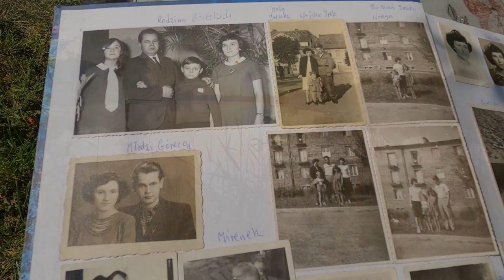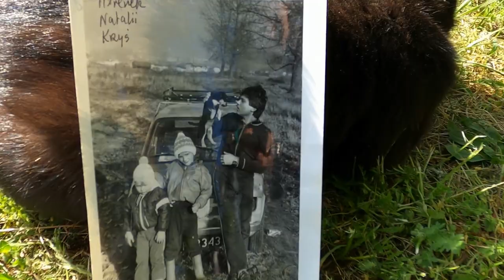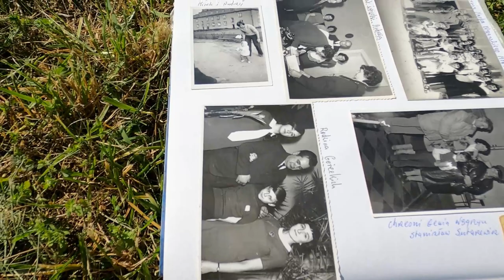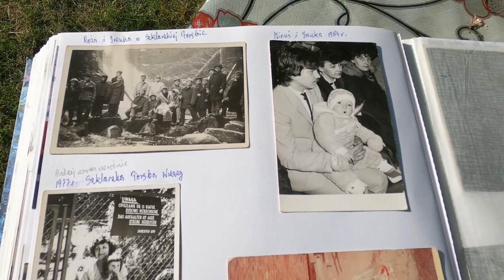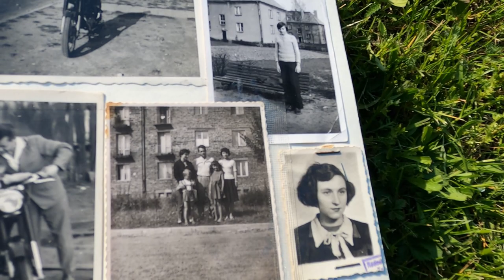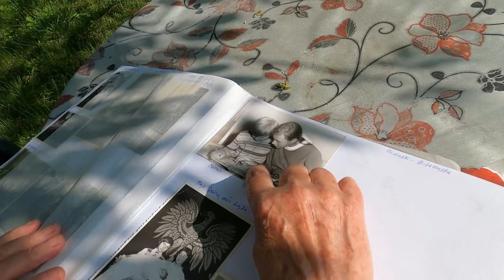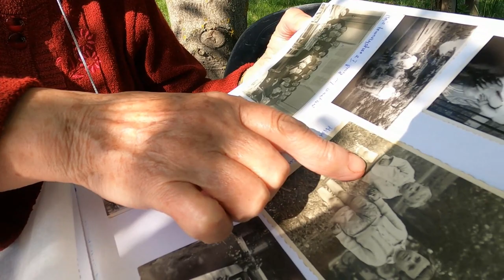IZERYN, "Mirek"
IZERYN, piosenka pochodzi z płyty "Dotyk wieczności".
Tekst i muzyka: Andrzej Stanisław Górecki

Andrzej Stanisław Górecki: śpiew, instrumenty, miks gitar i instrumentów klawiszowych, wideo.
Emil Madaliński: miks vocali, basu i instrumentów perkusyjnych, mastering.

Dawid Marciniak: nagranie wideo śpiewaka w "Kinie za rogiem", dzięki uprzejmości Kostrzyńskiego Centrum Kultury.

W filmiku wystąpili: Andrzej Stanisław Górecki, Mirosław Górecki, Elżbieta Górecka-Wróbel, kot Czarek.

Piosenkę dedykuję mojemu bratu Mirosławowi Góreckiemu.

Mirek

Jak cyrkowiec na linie, między życiem i śmiercią balansował od najmłodszych lat.
Jego serce tańczyło niczym nad Orlą Percią, chociaż chore – szybował jak ptak.
Wiedział lepiej niż inni, jak jest króche i krótkie i jak ważnych jest tych kilka chwil,
które dano nam przeżyć, czasem wolne lub rzutkie, celebruje je więc z całych sił.

Dusza arystokraty, ceni ciszę i piękno. Wędka, ryby to jest jego świat.
Chociaż życie bezwzględne nauczyło go prędko, jak w nim przetrwać wśród fałszu i zdrad.
Kocha piękne kobiety, one jego kochają lecz najbardziej z nich to żonę swą.
Czas przemija a oni ciągle razem zostają, wspólnie idą życia drogą tą.

Żyje, kocha, marzy,
Duszą mknie ciągle pośród gwiazd.
Czym go świat obdarzy
wśród życia jazd,

Temu stawia czoła
i odważnie przez życie mknie
a gdy złapie doła,
jak powstać wie.

A ja sercem śpiewam
o mym bracie piosenkę tą,
Uczucia mkną...

Jesteś ważny jak dawniej,
kiedy mały byłem a Ty,
pokazałeś jak ładniej można żyć.

Nigdy już nie zapomnę tych obozów harcerskich,
jezior, lasów gdzie kończył się świat.
Pierwszych chwytów gitary, nocnych ognisk i dziewczyn
i tych wszystkich prób, błędów i jak
byłeś wtedy w pobliżu, choć nie wiele mówiłeś, zato zawsze na temat i w punkt.
I do dzisiaj pamiętam pieśni, które śpiewałeś i gitary upojny twej plumk.

Odkąd wydoroślałem, widujemy się rzadko, jednak w sercu mym pozostał ślad.
Uczuć wspomnień i więzi, tej relacji z dzieciństwa, która dla mnie wcią ważna jest tak.
Wiedz, że cenię Cię jak mało kogo na świecie – taki brat to prawdziwy skarb!
I choć w życiu jest różnie, jak w szalonym balecie, niewątpliwie piosenki jest wart,

kto kocha, żyje, marzy,
wśród życia jazd,

Temu stawia czoła
jak powstać wie.

Uczucia mkną...

Żyje, kocha, marzy,
wśród życia jazd,

Temu stawia czoła
jak powstać wie.

Uczucia mkną...